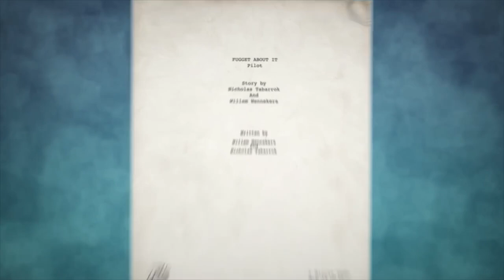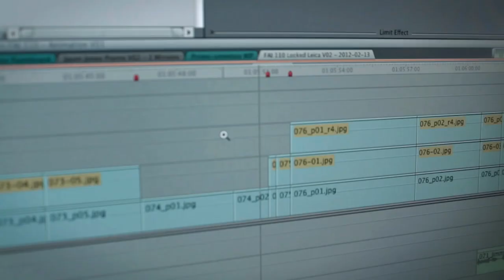BEHIND THE SCENES | How Fugget About it Was Made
Learn about the journey of Fugget About it from the show's inception to the finishing touches that make you laugh today.